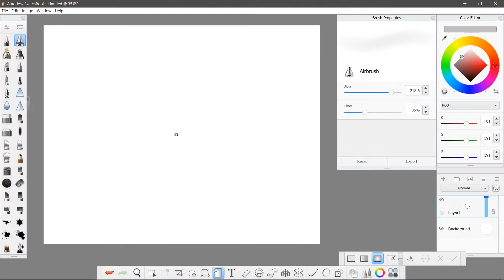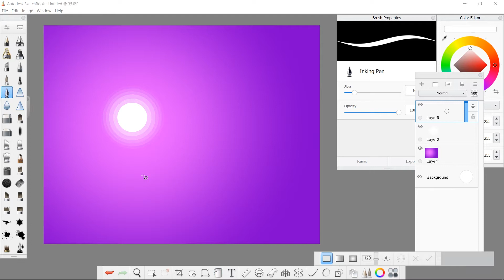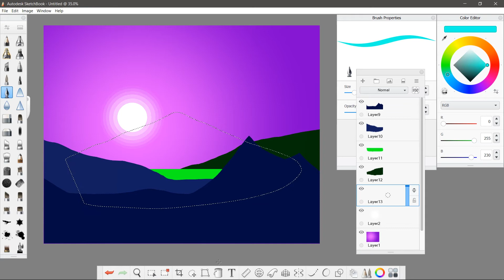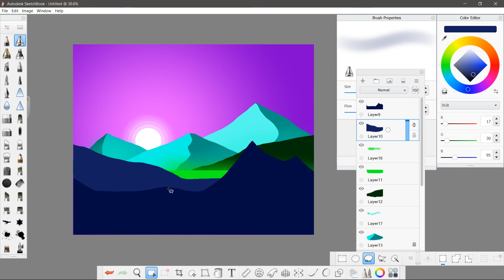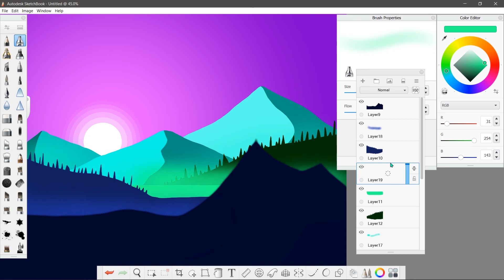Vector illustration tutorial for complete beginners - Sketchbook pro - By Pallab Biswas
Hello guys!